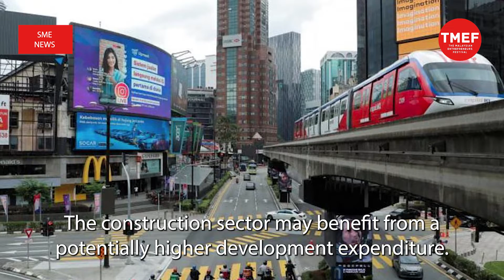SME News | Higher spending expected under new budget as election nears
Malaysia’s upcoming budget will bolster consumer staple companies with the government expected to increase spending ahead of a general election, while doing little to stem foreign outflows.